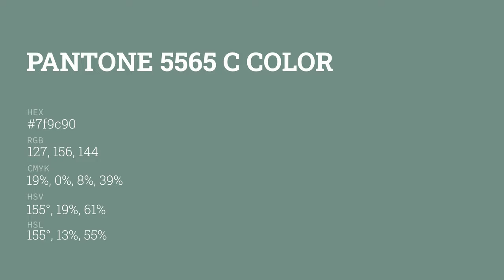color 7f9c90 hex color - Green color - Warm color 7f9c90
What color is ? 7f9c90 hex color - Green color - Warm color 7f9c90

Hex 7f9c90 Color Code is also known as color.